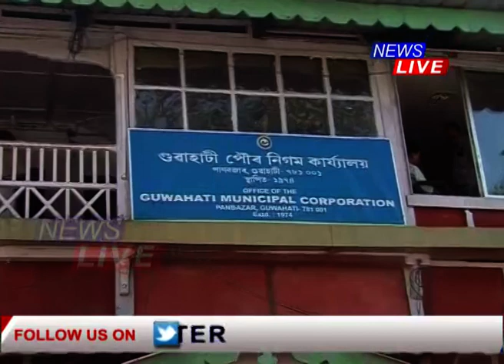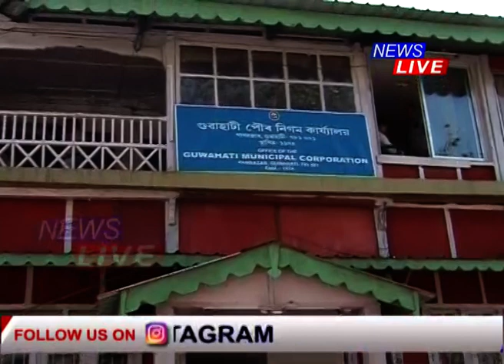অসমবাসীলৈ কেইবাটাও ভাল খবৰ দিলে মুখ্যমন্ত্ৰীয়ে। কি এই ভাল খবৰ?